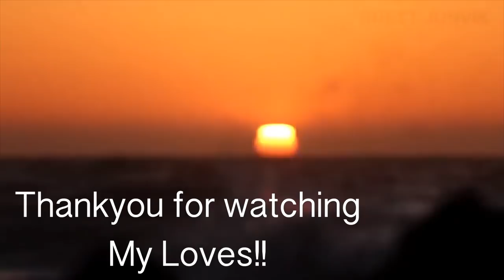Why My Husband Only Cooks For Himself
sharing behind the scene video from my outfit vlog.

SIMOR SINGH

1. How old is Himmat?

2.  Hubby’s Profession?

3. Where am I from?

4. Where am I from Punjab?

5. Where am I working?

7. Our Religions

LOVE ...